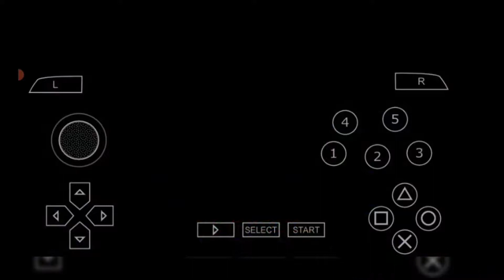Tekken 6 Arcade battle as Hwoarang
Asslam-o-Alaikum guys and  today i'll upload gameplay video of Tekken 6 Hwoarang Arcade battle but with music and yeah i'm using cheats to coz i'm not a pro and if you wanted to know how i activate the cheats then comment down i'll make video about it soon

Game details:
Tekken 6 (Japanese: 鉄拳6) is a fighting game developed and published by Bandai Namco Games. It is the sixth main and seventh installment in the Tekken franchise. It was released in arcades on November 26, 2007, as the first game running on the PlayStation 3-based System 357 arcade board. A year later, the game received an update, subtitled Bloodline Rebellion. Both versions also saw a limited release in North America.[4] A home version based on the update was released for the PlayStation 3 and Xbox 360 on October 27, 2009. This was the first time a main installment was produced for a non-Sony console. It was ported for the PlayStation Portable on November 24, 2009.[5] The game was produced by Katsuhiro Harada, who aimed to give the fights a strategic style while remaining faithful to the previous games in the series.

Tekken 6
Tekken 6 Box Art.jpg
Developer(s)
Namco Bandai Games
Publisher(s)
Namco Bandai Games [a]
Director(s)
Yuichi Yonemori
Producer(s)
Katsuhiro Harada
Composer(s)
See music section
Series
Tekken
Platform(s)
Arcade, PlayStation 3, Xbox 360, PlayStation Portable
Release
Arcade
WW: November 26, 2007
WW: December 18, 2008 (BR)
NA: October 27, 2009[2]
JP: October 29, 2009[1]
EU: October 30, 2009[3]
AU: November 5, 2009
PlayStation Portable
NA: November 24, 2009
EU: December 11, 2009
AU: December 17, 2009
JP: January 14, 2010
Genre(s)
Fighting
Mode(s)
Single-player, multiplaye

►⎸ ABOUT COPYRIGHT ⎸◄
~ Credits